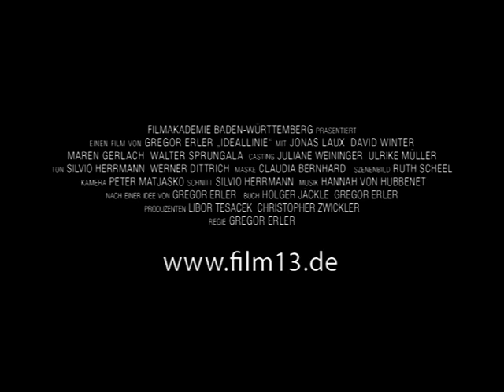Ideallinie - Trailer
dir: Gregor Erler